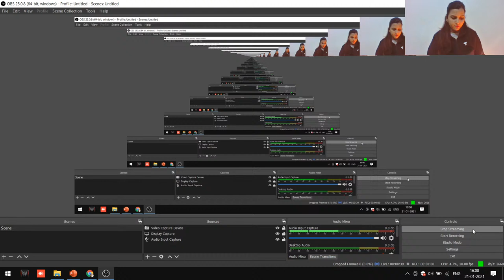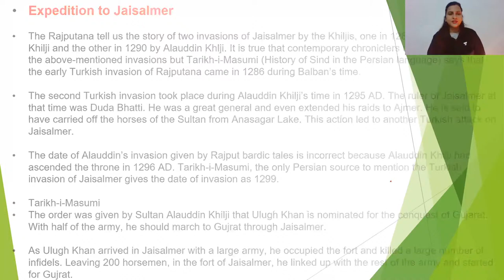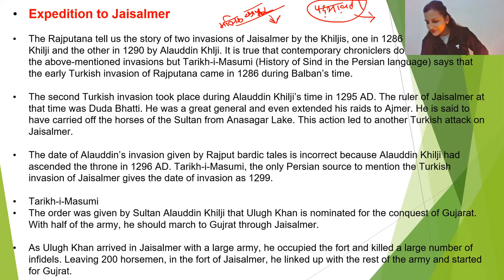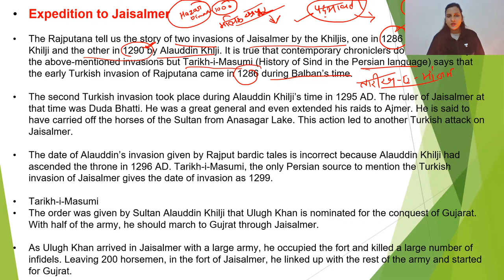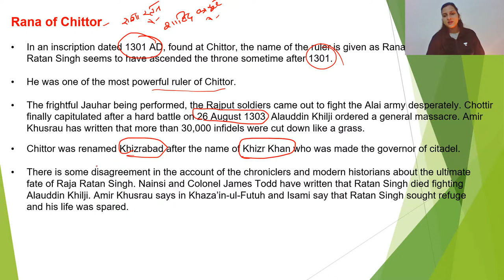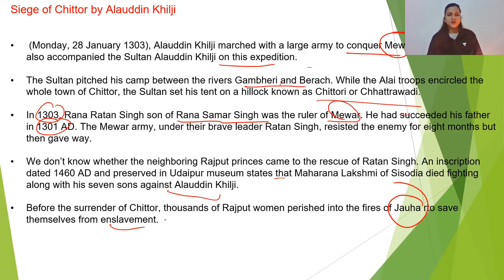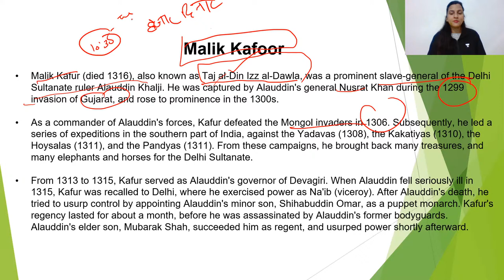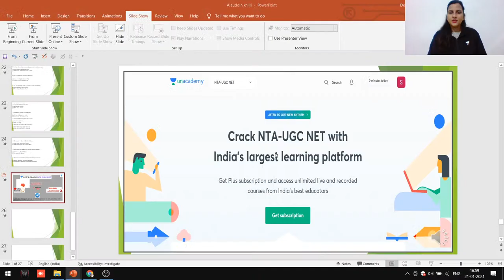4:00 PM- JRF 2021 | Teaching Aptitude by Puja Singh | Alauddin Khilji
JRF 2021 | Teaching Aptitude by Puja Singh | Alauddin Khilji

=== Live Classes Schedule (Mon-Fri) from 21st December 2020 ===

JRF 2021 | Paper-1
7:00 AM:- Jitendra Sir (Current Affairs)
8:00 AM:- NK Sharma Sir (Higher Education System)
8:30 AM:- Charu Ma’am (Research Aptitude)
9:00 AM:- Jitendra Sir (ICT)
10:00 AM:- Saif Ahmad (People & Environment)
10:30 AM:- Puja Ma’am (Teaching Aptitude)
11:00 AM:- Dr. Barkha Ma’m (LR)

3:00 PM:- Charu Ma’m (Management)
4:00 PM:- Puja Ma’m (History)
5:00 PM:- Dr. Barkha (Political Science)
6:00 PM:- Jitendra Sir (Education)
7:00 PM:- Abhishek Sir (Commerce)
8:00 PM:- Brishti Ma’m (English)
9:00 PM:- Rashmi Ma'am (Hindi)

Unacademy Subscription Benefits:
1. One Subscription, Unlimited Access
2. Learn from your favorite teacher
3. Real-time interaction with the teacher
4. You can ask doubts in a live class
5. Limited students
6. Download the videos & watch offline